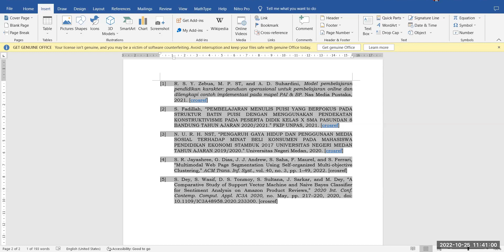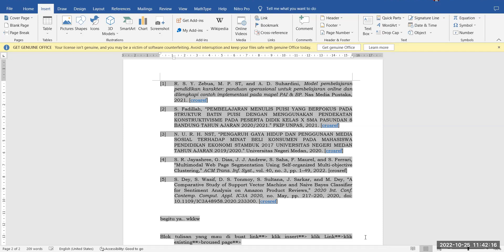Membuat Referensi ber Link